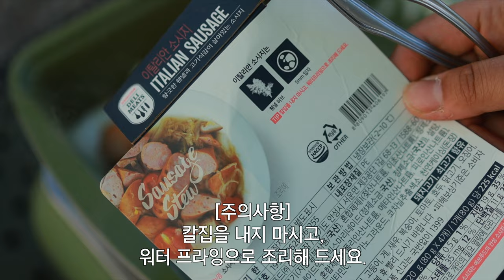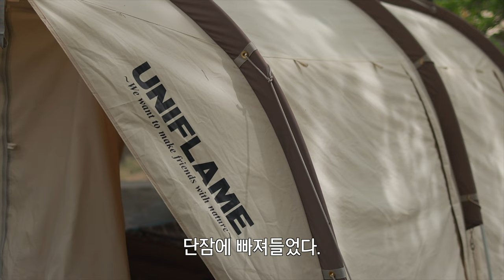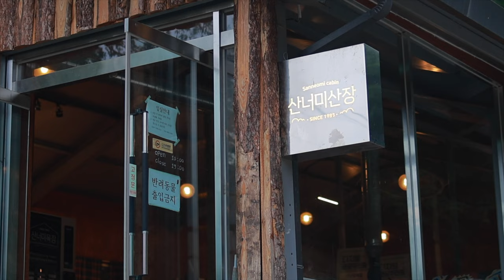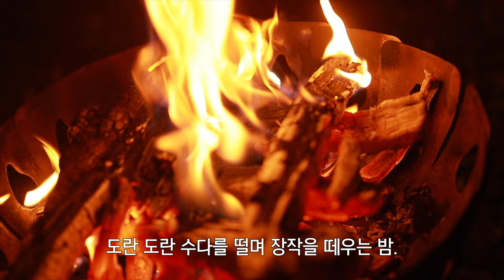보더콜리 셋과 캠핑하면 이렇게 됩니다 | 산너미목장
안녕하세요, 바둑이 너머의 유진입니다.
오랜만에 완전체 영상입니다.

차박명소로 유명한 산너미 목장에 다녀왔어요.
원래 한 사이트에 2마리까지만 가능하지만,
평일이라서 흔쾌히 셋을 허락 해주셨답니다.
이 점 때문에 늘 방문 하지 못했는데 진작 문의 드려볼걸 그랬어요 후후

저희가 있던 사이트는 뷰가 좋은 위쪽이 아닌
아랫쪽에 작게 단독으로 쓸 수 있는 사이트였어요.
위쪽은 사람이 조금 있었는데, 밑에는 없어서 편하게 캠핑을 했습니다.
강아지와 함께 방문 하신다면 이쪽 자리가 좋을 것 같아요.
다음에 또 오면 이곳에서 다시 하고 싶을 정도로 만족스러웠답니다.

다음 일기에서 만나요!